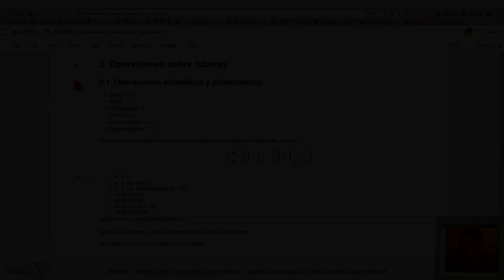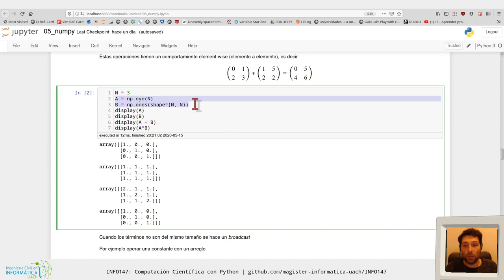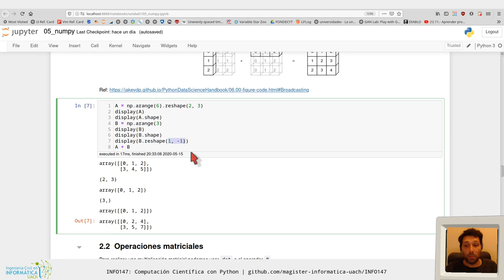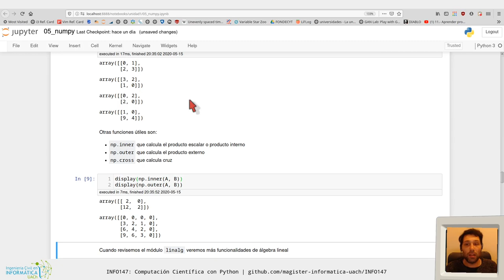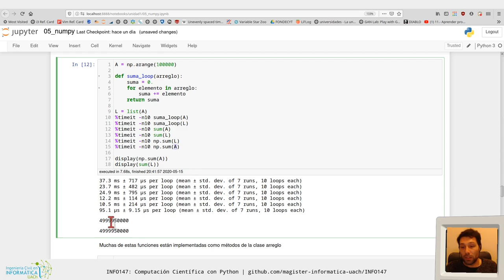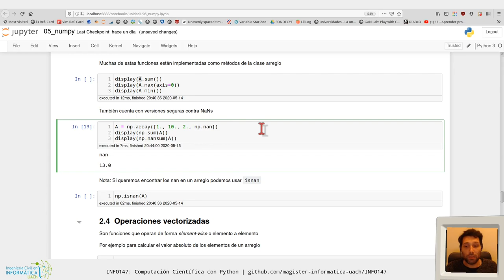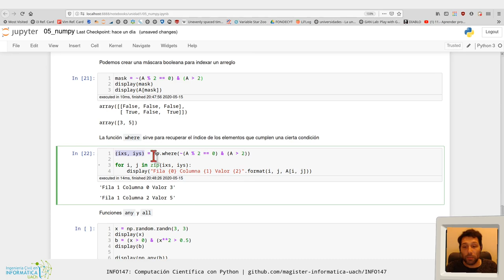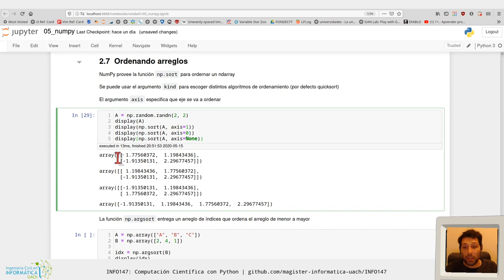[INFO147] NumPy - parte 2